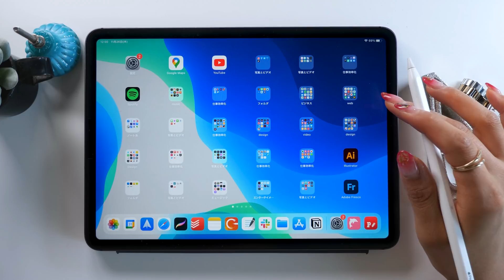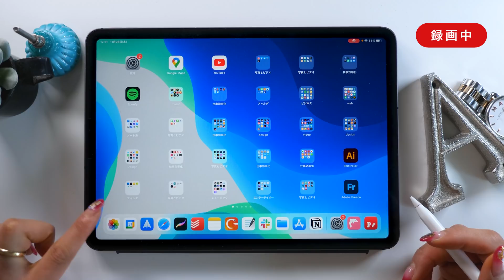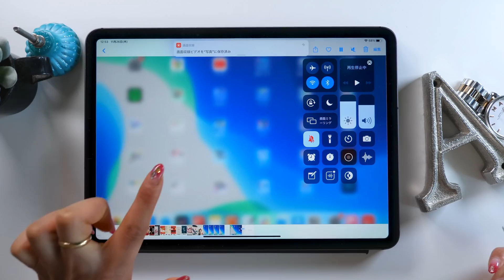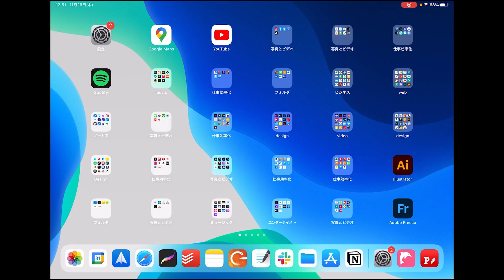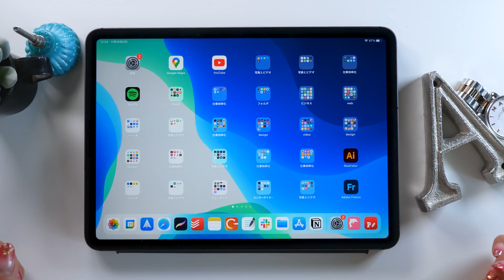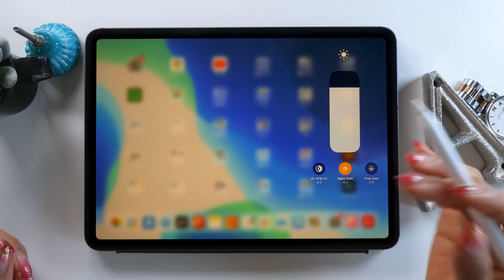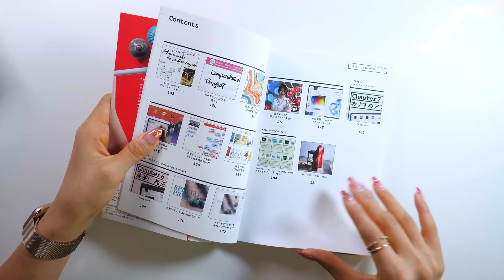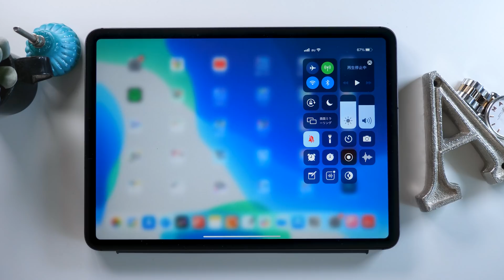iPad、画面録画のヒミツ。長押しすると...、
▼使用ツール
・iPad Pro 2020 / 11inch 1TB cellular model
・Apple Pencil
ペーパーライク保護フィルム (ELECOM)
カメラ- Panasonic GH5
マイク - Apogee Mic Plus
ヘッドホン - SONY MDR-7506